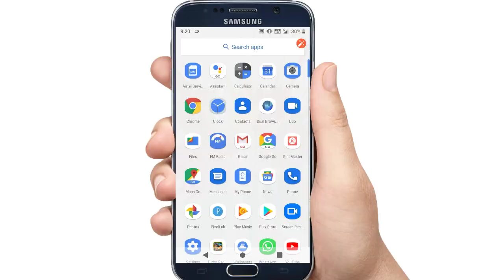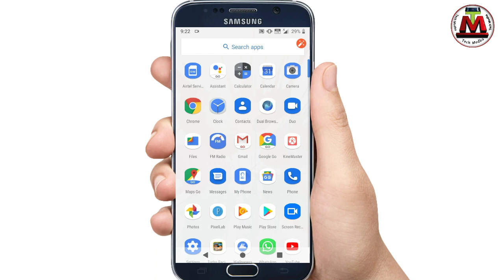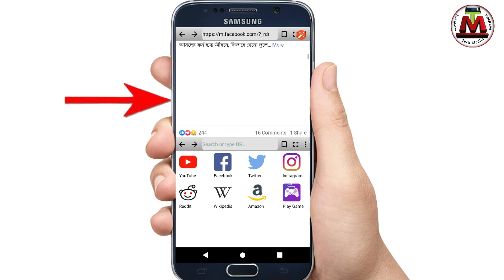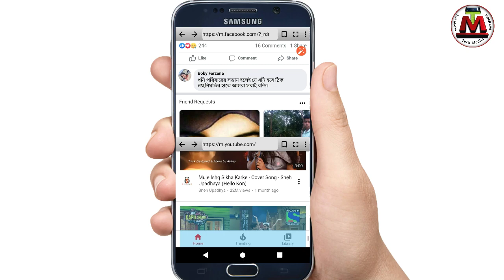একটা মোবাইলের স্ক্রিন কে দুই ভাগে ভাগ করুন !! Use dual browser apps & dual mobile screens Bangla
How to Get dual browser apps and dual mobile screen Bangla tutorial Tech Modhu YouTube channels